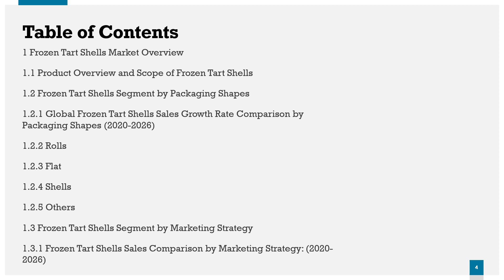Frozen Tart Shells Market Research Report 2020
The Frozen Tart Shells market research report includes specific segments by region (country), by company, by Type and by Application. This study provides information about the sales and revenue during the historic and forecasted period of 2015 to 2026.